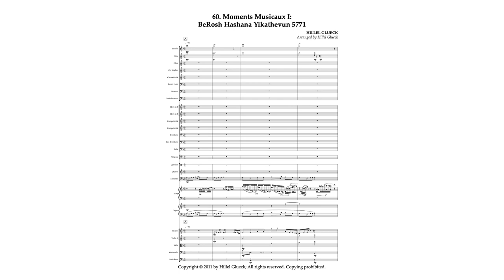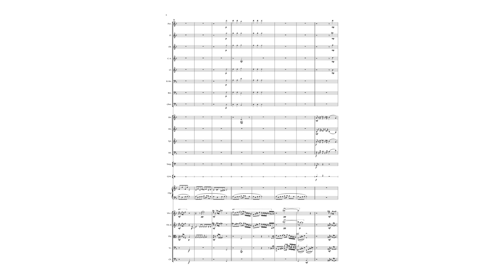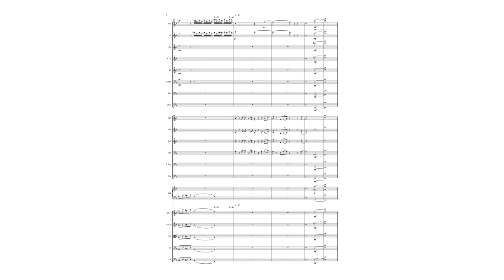60. Moments Musicaux I: BeRosh Hashana Yikathevun 5771 | Music Works by Hillel Glueck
Composer: Hillel Glueck
Arranger: Hillel Glueck
Publisher: Hillel Glueck/DutyToDo
The audio was created using the Sibelius music notation software.

Cover artwork: “Exuberant Melody” — an Enigmatior artwork by Hillel Glueck
Font used: Minion Pro/Medium Italic

60. Moments Musicaux I: BeRosh Hashana Yikathevun 5771
Lyrics—בְּרֹאשׁ הַשָּׁנָה, יִכָּתֵבוּן—from bar 1 to 2, lyrics—וּבְיוֹם צוֹם כִּפּוּר, יֵחָתֵמוּן—from bar 3 to 4, lyrics—כַּמָּה יַעַבְרוּן—from bar 17 to 18, lyrics—וְכַמָּה, יִבָּרֵאוּן—from bar 19 to 20, lyrics—מִי יִחְיֶה וּמִי יָמוּת, מִי בְקִצּוֹ וּמִי לֹא בְקִצּוֹ—from bar 21 to 24…